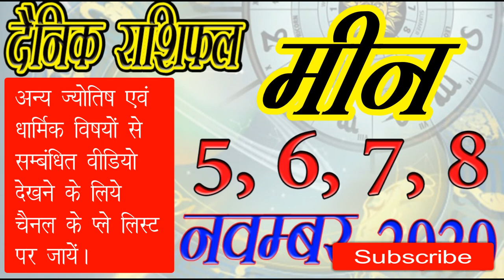12 Pisces Meen Rashifal 5, 6, 7, 8 November 2020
Leo: July 23 – Aug. 22  //  Virgo: Aug. 23 – Sept. 22
Libra: Sept. 23 – Oct. 22  //  Scorpio: Oct. 23 – Nov. 21
Sagittarius: Nov. 22 – Dec. 21  //  Capricorn: Dec. 22 – Jan. 19
Aquarius: Jan. 20 – Feb. 18  //  Pisces: Feb. 19 – March 20
आज का राशिफल, राशिफल नवम्बर, राशिफल नवम्बर,
आज का राशिफल, राशिफल हिंदी में, क्या है आजका राशिफल,